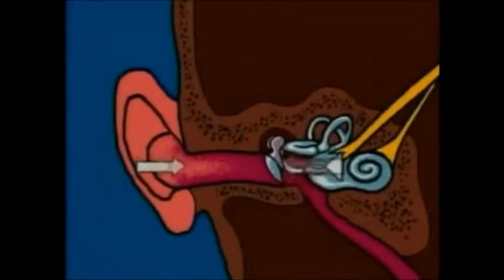7° LOS SENTIDOS 06 La trompa de Eustaquio